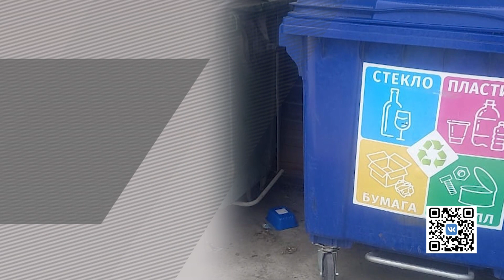Новости на минуту 21.04.2022